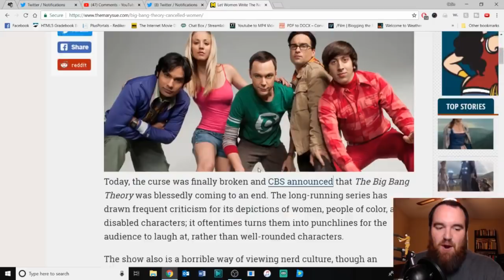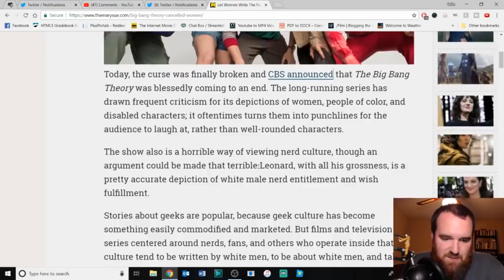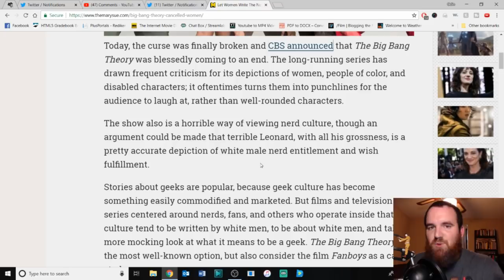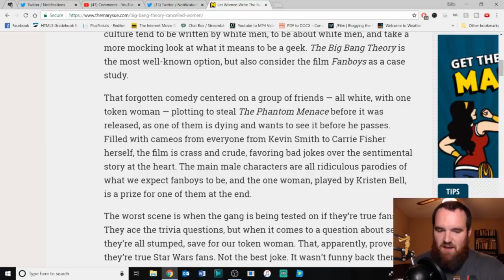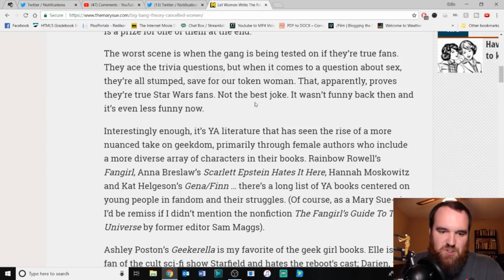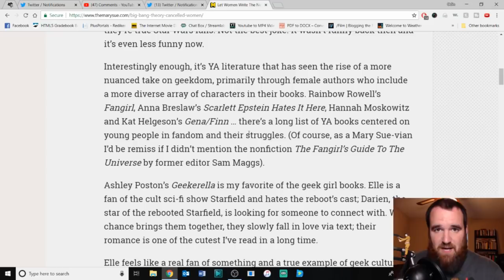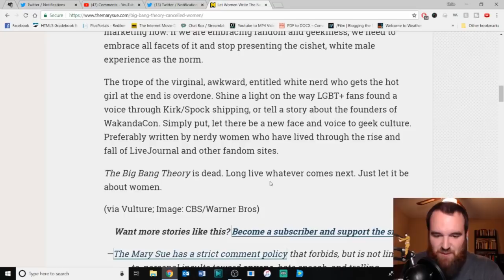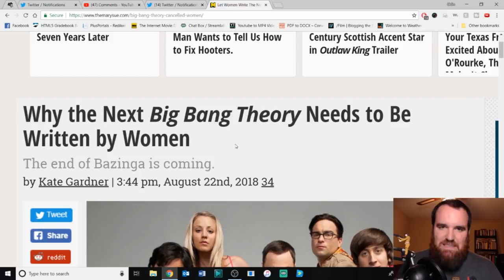Identity Politics Destroys Movies and Television, and By Extension the Culture